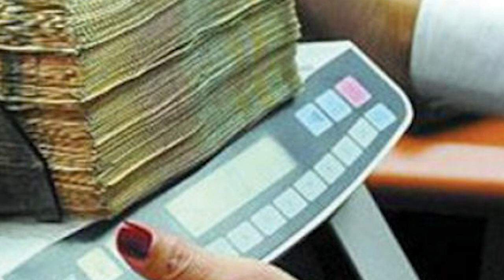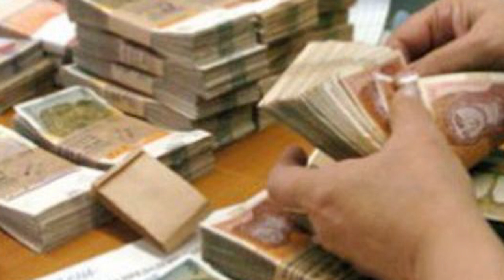Rritja e pagave, sa është dhe sa do të bëhet rroga e mësuesve nga 1 janari